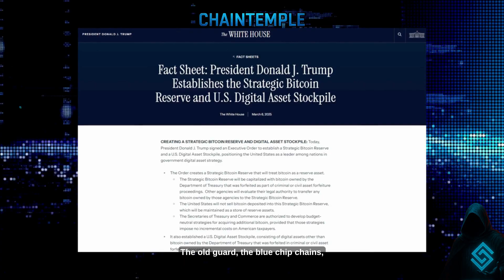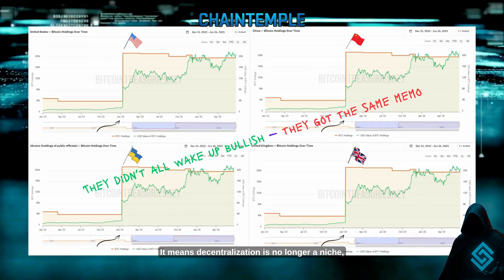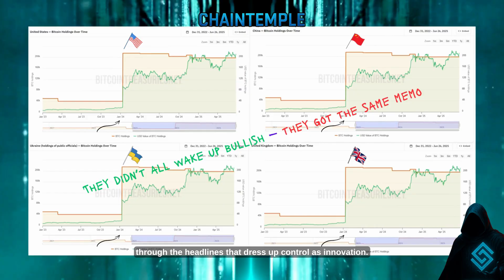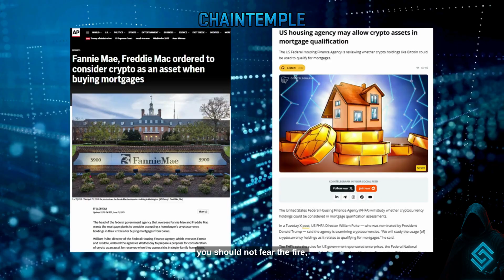Understanding Blockchain Custody Systems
In this ChainTemple episode, we explore how crypto is used in custodial and non-custodial reserve systems — from stablecoins to blockchain-based reserves.

Topics Covered:
How reserves work on-chain
Centralization vs decentralization
Where assets like Bitcoin and Ethereum may fit in

ChainTemple does not offer financial advice, investment guidance, or legal interpretation.
You are in control of your actions. You click the buttons. You take the risk.
Always do your own research and consult a licensed financial advisor before making decisions.